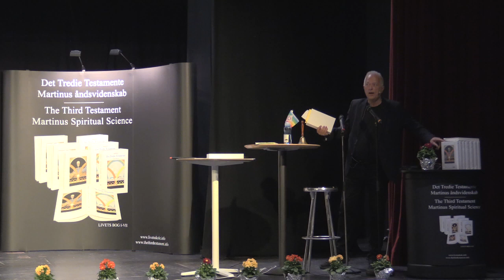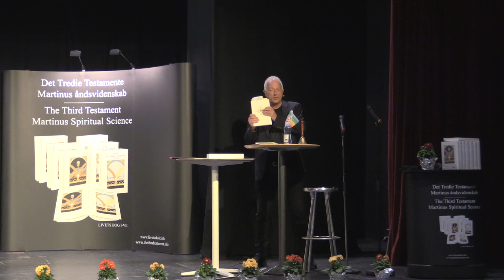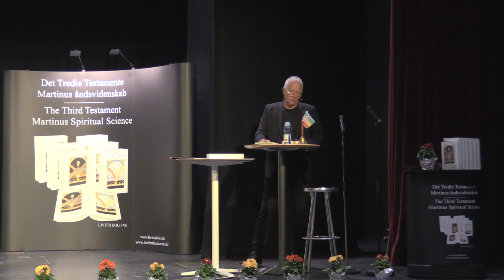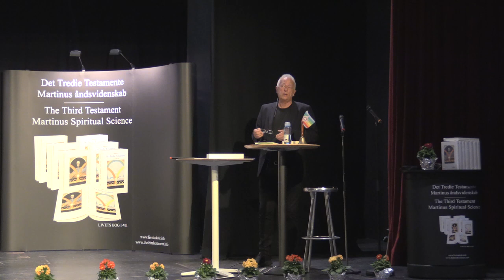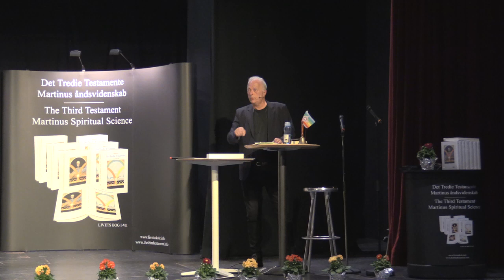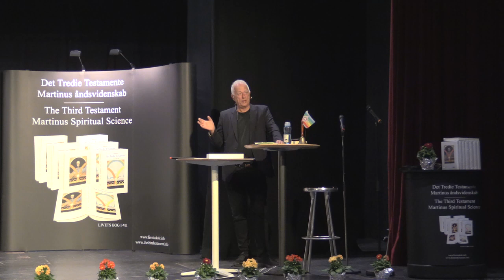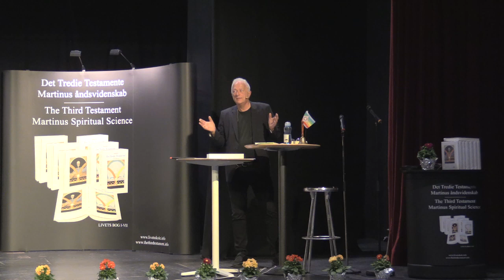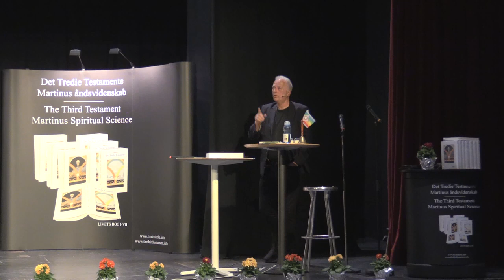Vores livsoplevelse v/ Jan Langekær